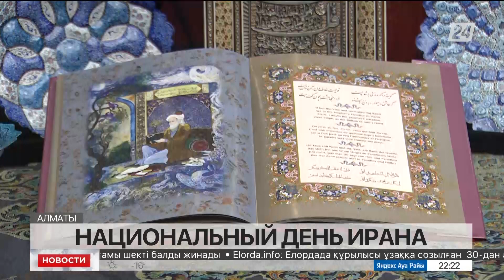Национальный день Ирана отметили в Алматы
Национальный день Ирана и 44-ю годовщину победы в Исламской революции отметили сегодня в Генеральном консульстве этой страны в Алматы, сообщает корреспондент «Хабар 24».